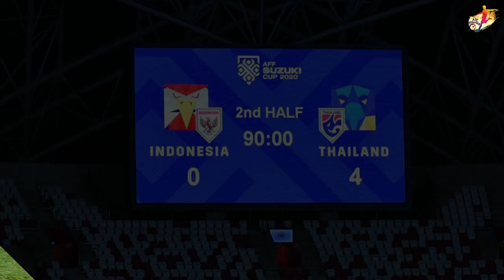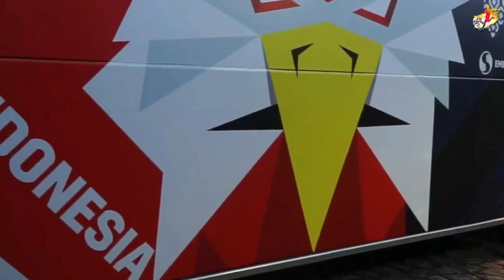ADA YANG ANEH! Ricky Kambuaya Mutiara Paling Bersinar KENAPA DIGANTI??!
Penyebab Pratama Arhan absen di laga Timnas Indonesia vs Thailand pada leg I final Piala AFF 2020, Rabu 29 Desember 2021 pukul 19.30 WIB akan dibahas dalam artikel ini. Pratama Arhan absen karena harus menjalani hukuman akumulasi kartu kuning. Pertanyaan pun muncul, bukannya Pratama Arhan tidak terkena kartu kuning di laga leg II semifinal Piala AFF 2020 kontra Singapura? Dalam laporan data di akhir pertandingan, tercatat hanya ada satu nama pemain Timnas Indonesia yang terkena kartu kuning, Fachrudin Aryanto. Namun, AFF kemudian mengoreksi data tersebut. Dalam laporan mereka, Pratama Arhan tercatat terkena kartu kuning di menit 88, tepatnya ketika menjegal winger Singapura, Shawal Anuar, yang berujung penalti. Sebelumnya di leg I semifinal, pemain yang dikaitkan dengan klub Korea Selatan Seongnam FC itu juga terkena kartu kuning. Pemain 20 tahun itu menerima kartu kuning setelah mengarahkan kaki ke wajah pemain naturalisasi Singapura asal Korea Selatan, Song Ui-young. “Pratama Arhan terkena akumulasi di final leg pertama dan itu sudah dikoreksi. Ia menerima kartu kuning pas kejadian penalti di menit terakhir babak kedua,” kata Nova Arianto. Jelas kondisi di atas cukup merugikan Timnas Indonesia. Sebab, Pratama Arhan bermain apik dalam mengawal sisi kiri pertahanan skuad Garuda. Seiring absennya Pratama Arhan, siapa pemain yang akan diandalkan Shin Tae-yong di sisi kiri pertahanan?